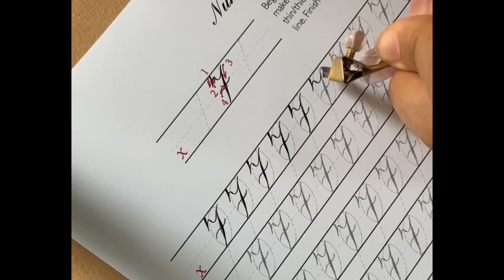Copperplate Numbers - Traceable Practice Sheet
A sneak peek of my Copperplate Numbers/Symbols Traceable Practice Workbook.